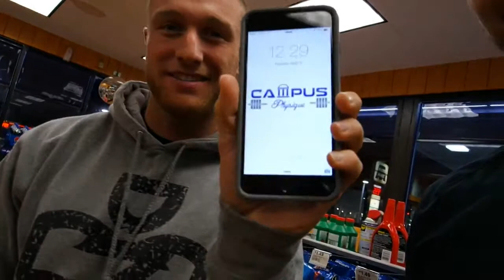Campus Physique 600 LB DEADLIFT Samsung NX1 Mini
Samsung NX1 Smart Wi-Fi 4K Digital Camera & 16-50mm PZ Lens with